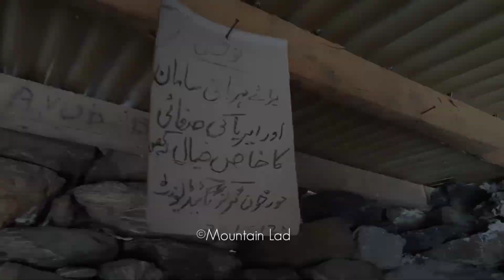The water is naturally to HOT🥵🥵 || This is in Hunza Pakistan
Gew jarav nala is in Khunjerab, it is  a beautiful pasture, the domestic yaks are grown in these area. On the other hand this area is also well known for trophy size bluesheep hunting, and also snowleapoed and ibex can be spotted in these area.
The most important thing about this place is , the natural hot Watercour. The temperature of this water is above from the normal temperature of water in winter.